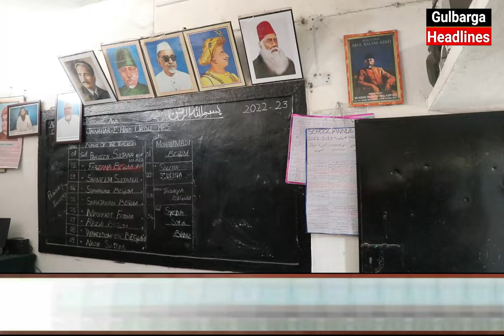Children's Day Celebrated By Jawahar E Hind School Naya Mohalla Gulbraga